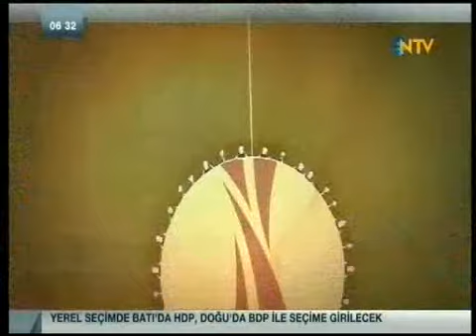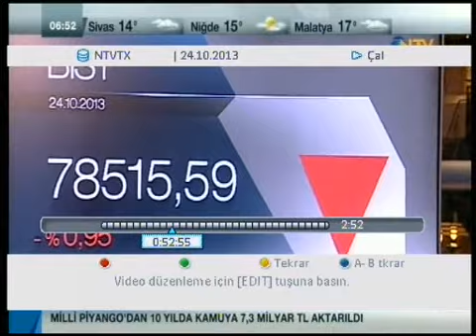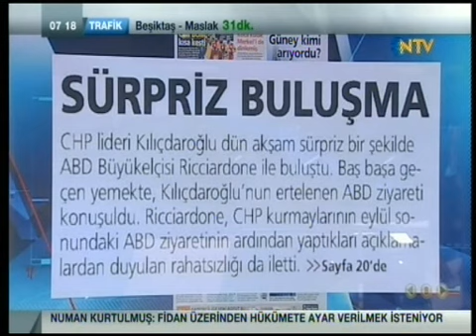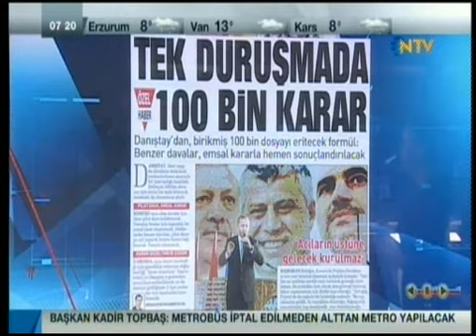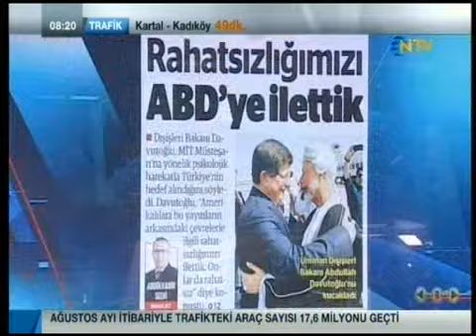24.10.2013-Güne Başlarken (Burcu Koç)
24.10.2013 Perşembe sabahı itibariyle Türkiye ve Dünyadan haber özetleri. NTV-Güne Başlarken programı (06:00-08.50) , Burcu Koç'un sunumu ile.